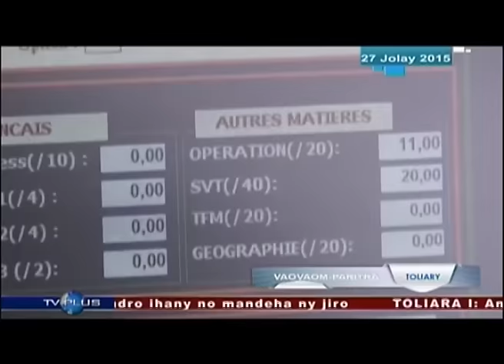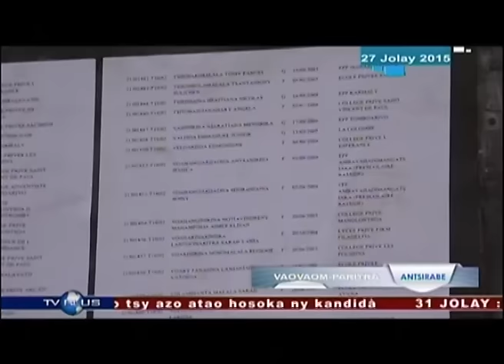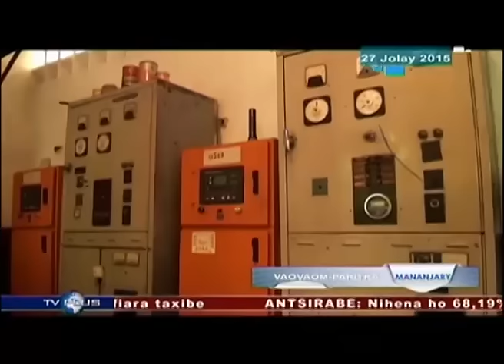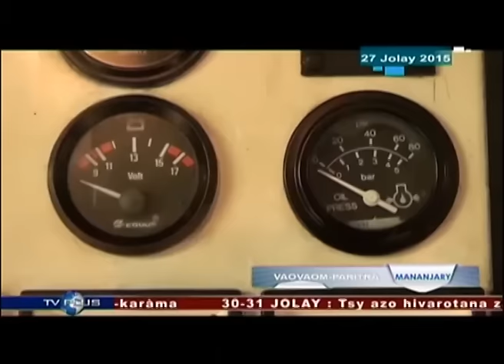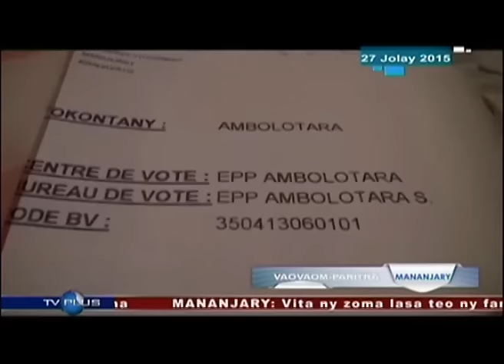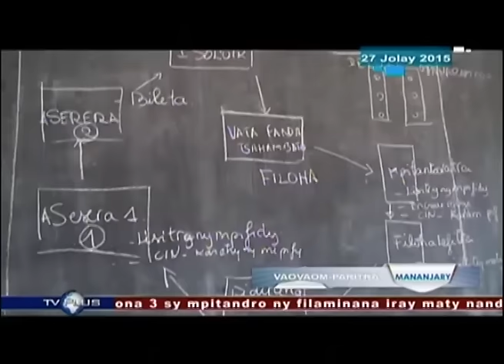VAOVAOM PARITRA 27 JOLAY 2015